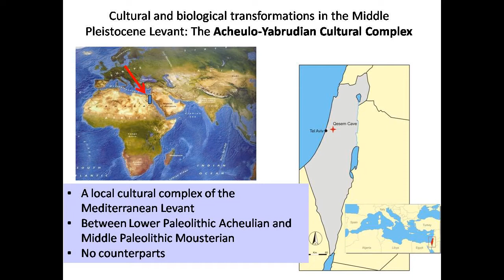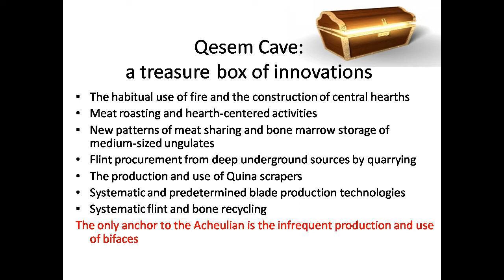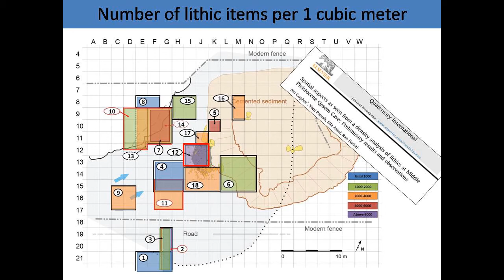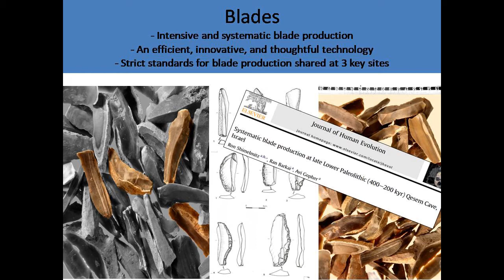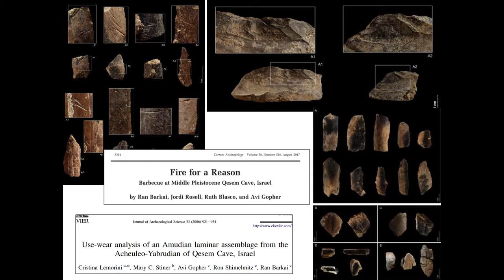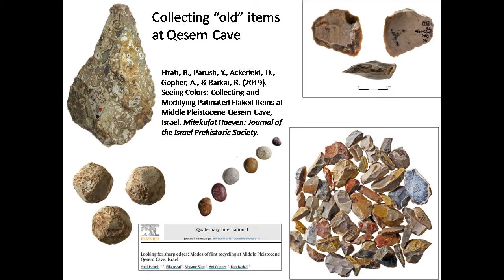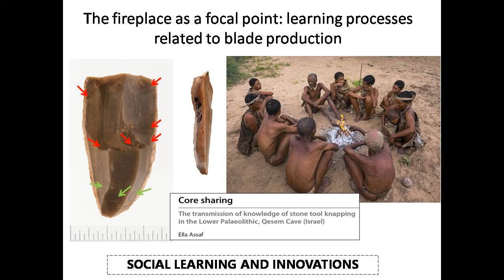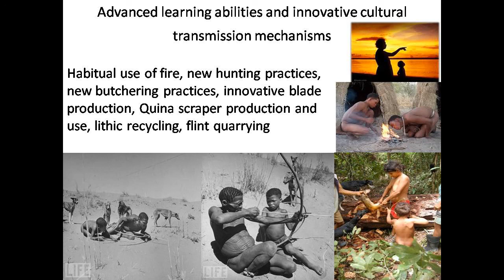Qesem Cave video project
Dr. Ella Assaf (Tel Aviv University) presents the Qesem Cave Project.

Qesem Cave is a Lower Paleolithic archeological site near the city of Kafr Qasim in Israel. The project is co-directed by Prof. Avi Gopher and Prof. Ran Barkai of the Department of Archaeology and Ancient Near Eastern Cultures at Tel Aviv University.